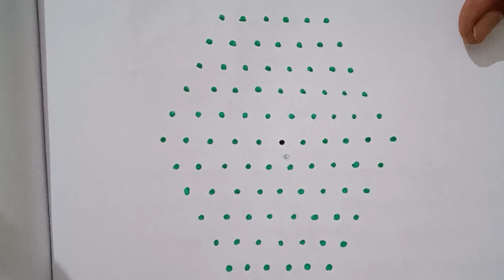11×6చుక్కలముగ్గులు/11dotskolam /11chukkala muggulu /kutti kolam /chinna chukkala muggulu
chaitra rangoli
              simple rangoli, easy rangoli, kutti kolam, kambi kolam, melikala muggulu, simple muggulu, festival rangoli, friday muggulu, sravanamasam muggulu
appartment rangoli
13 dots kolam
13chukkala muggulu
13dots rangoli
13×7dotskolam
15 dotskolam
15 chukkala muggulu
15 dots muggulu